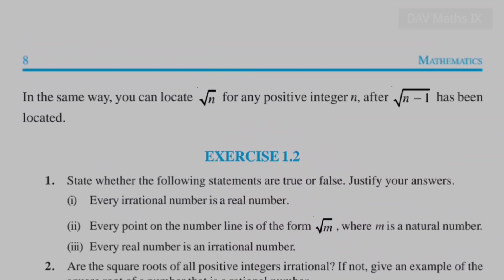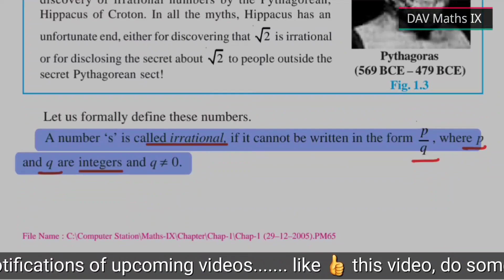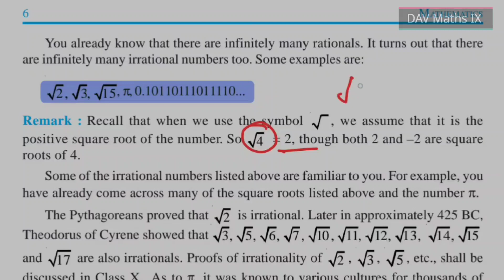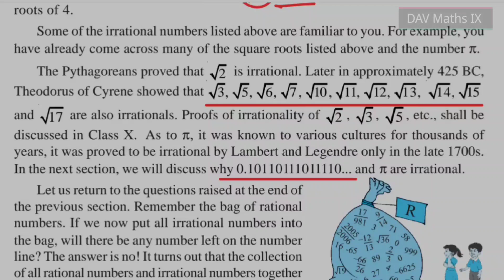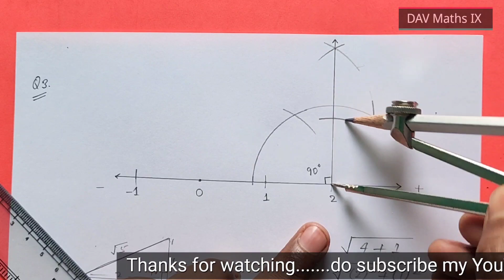NCERT Class 9 maths Exercise 1.2 - All Questions Solved || Irrational Numbers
Class 9 maths chapter 13 surface area and volumes

Maths Class 9 Chapter 12 Heron's Formula